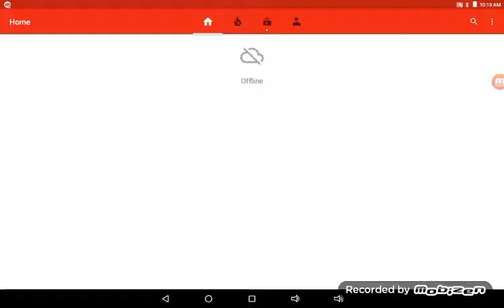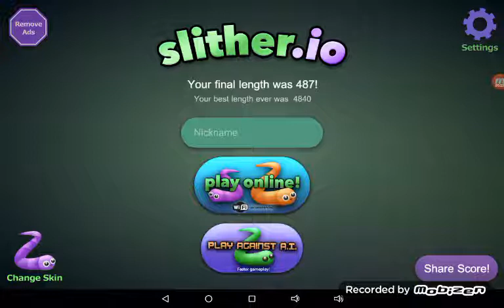Channel update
Shout out to gamer973 the gamer